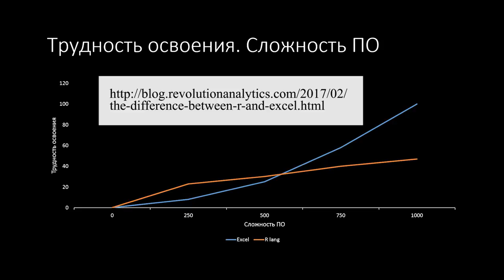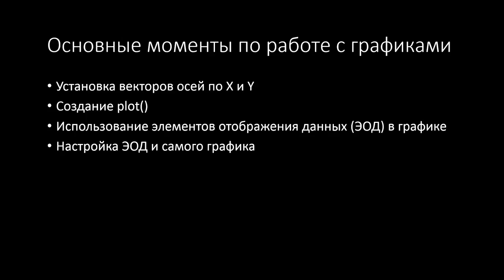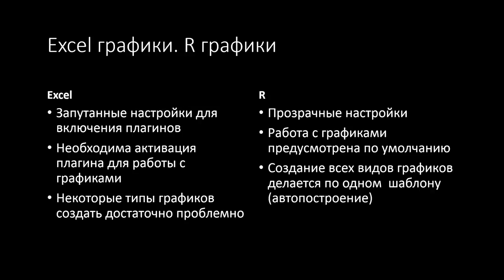Язык R. Работа с графиками. Введение